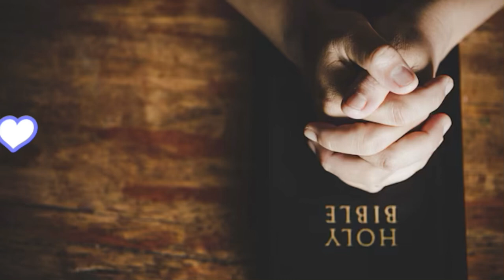mega youth fest మెగా యూత్ ఫెస్ట్ - manna church video clippings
mega youth fest మెగా యూత్ ఫెస్ట్ - manna church video clippings Bhimavaram
manna church live bhimavaram
manna church bhimavaram today live
manna church bhimavaram youth meeting
manna church bhimavaram tech